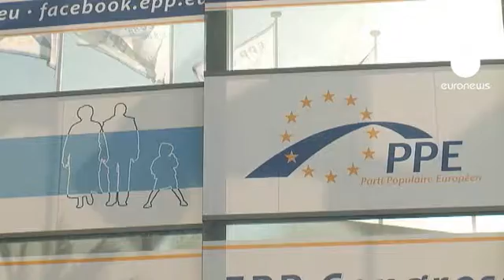Líderes europeus tentam concertar posições em Marselha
O euro e a crise da dívida soberana estão a dominar o Congresso do Partido Popular Europeu que, hoje, arrancou em Marselha.

O encontro de dois dias onde participam os líderes do PSD, Pedro Passos Coelho, e do CDS-PP, Paulo Portas, ocorre na véspera do Conselho Europeu.

"O Partido Popular Europeu deve ser o baluarte da Europa, mais ainda, deve ser a força que relança o ideal europeu" afirma o primeiro-ministro francês, François Fillon.

Para manter vivo o ideal europeu é necessário concertar posições e agir o quanto antes.